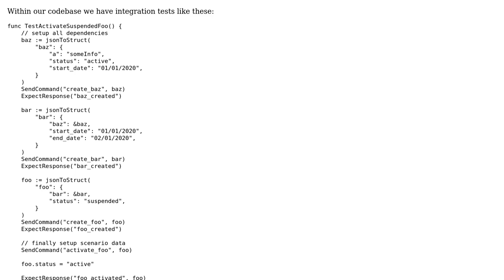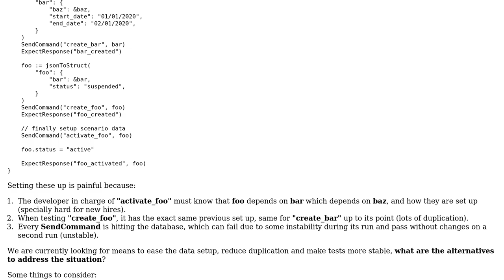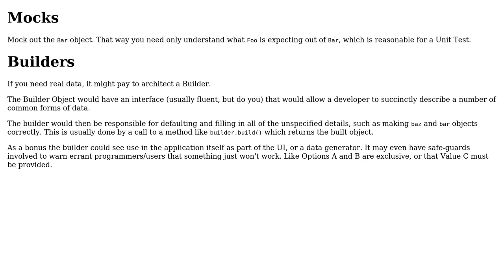Ease testing with complex setup scenarios (2 Solutions!!)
Ease testing with complex setup scenarios

With thanks & praise to God, and with thanks to the many people who have made this project possible! | Content (except music & images) licensed under CC BY-SA | Music | Images & others | With thanks to user Kawemi user Kain0_0 user Filipe Gorges Reuwsaat and the Stack Exchange Network Trademarks are property of their respective owners. You are responsible for your own actions.